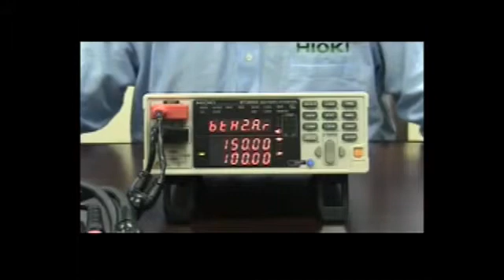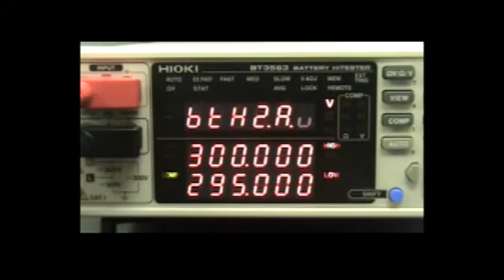Hioki BT3563 Battery Tester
The BT3563, BT3562, and 3561 BATTERY HiTESTERs support simultaneous high-speed measurement of internal resistance (IR) and battery voltage (OCV) for the ever-expanding production lines of increasingly larger lithium-ion low resistance batteries, and other battery packs for high voltage applications.